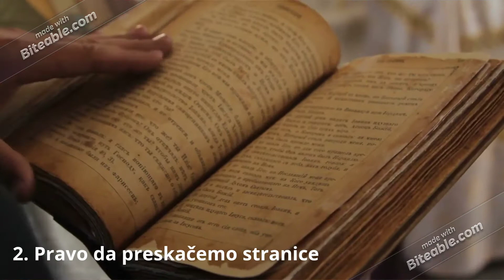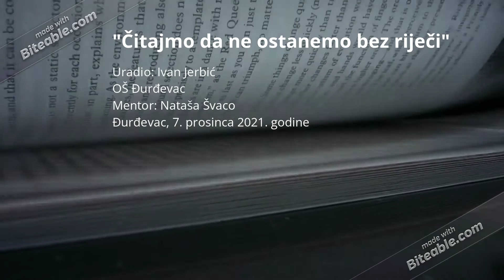10 prava čitatelja, Ivan Jerbić, 8c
Video za poticanje čitanja. Godina čitanja 2021., Mladi knjižničari u knjižnici OŠ Đurđevac
Deset prava čitatelja (Daniel Pennac)
Autor: Ivan Jerbić, 8.c, OŠ Đurđevac
Mentor: Nataša Švaco, dipl. bibl.
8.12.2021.